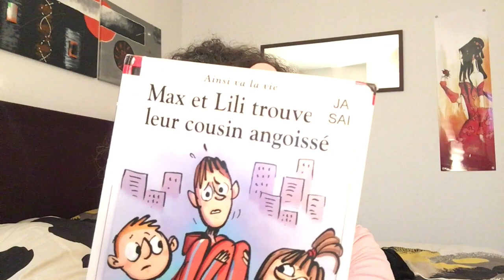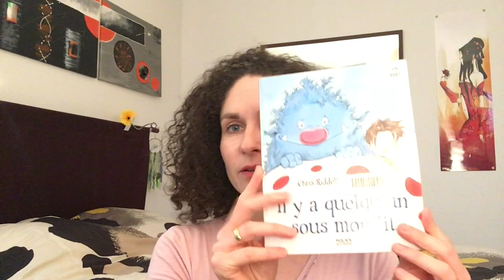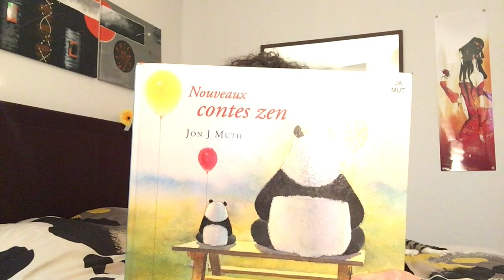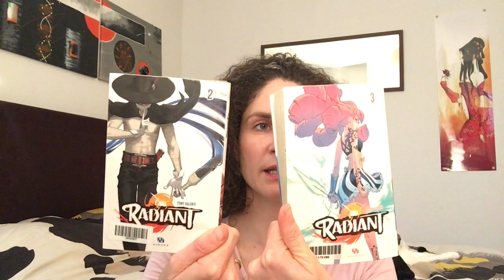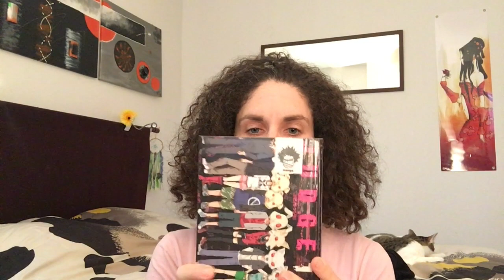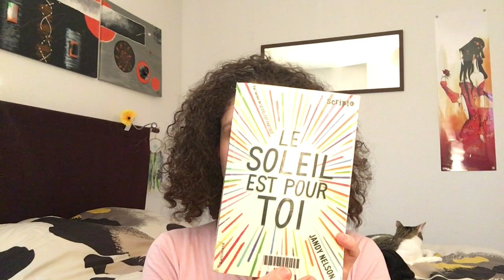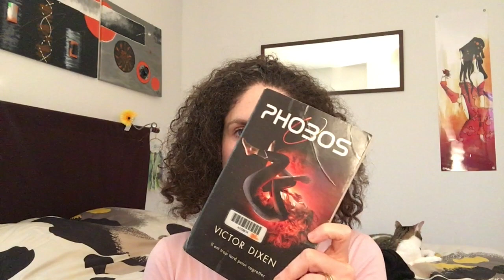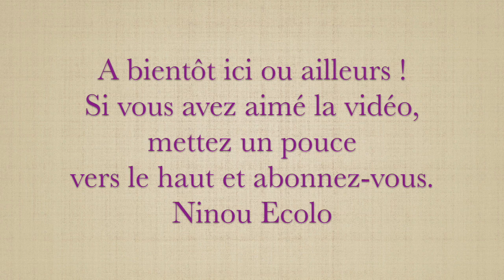Retour de la médiathèque - #1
Bonjour, dans cette vidéo, je partage avec vous tous les livres que nous avons ramené de la médiathèque. De quoi nous occuper sur les 2 prochains mois.

Pour mini bulle  1 :
- Des Max et Lili
- Il y a quelqu'un sous mon lit
- Des Emile
- Petit Poilu
- Deux amis
- Nouveaux contes zen
- Les 12 princesses dansantes

Pour ma miss :
- Le journal de Mickey
- Ikigami, préavis de mort

Pour mon chéri et ma miss:
- Ikigami
- Radiant
- One piece
- Chiisakobé
- Underwater
- Judge 1

Pour moi :
- Bleu, blanc, sang - tome 2
- Girlhood
- Le soleil est pour toi
- Appuyez sur étoile
- A la place du coeur - tome 1
- Phobos - tome 1